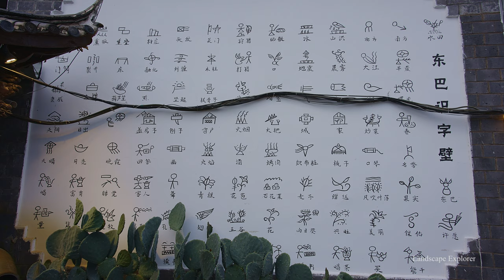雲南 麗江古城 [4K] | Lijiang old town, Yunnan, China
麗江古城位於雲南省麗江市古城區，又名大研鎮，始建於宋末元初，當地市內的居民以納西族居多，是中國四大古鎮之一。麗江古城內的街道依山傍水修建，街道兩旁擺設着大量色彩鮮艷的花卉，十分嘗心悅目。麗江古城在1997年獲批准成為聯合國世界文化遺產，是國家AAAAA級旅遊景區。

Lijiang is located at Yunnan, China. The Lijiang old town was recognized as a UNESCO World Heritage in 1997. The town was founded around the late Song and early Yuen Dynasty. It is one of the four famous old towns in China. Most of the local residents belong to the Naxi ethnic minority. Lijiang old town is situated near to some mountains and there are streams running through most of the households. The old town is decorated with colorful flowers and plants. It is always a great pleasure to walk around in this beautiful town.

0:00 亮點
1:10 丽江古城
7:01 黄昏景色
8:09 黑龍潭樱花
9:55 古城航拍
10:22 黄昏航拍

Music thanks to:
Liborio Conti
OrangeHead
Audio Park
Sound Center
背景音樂庫 無版權音樂 免費音樂 BGM音樂下載
Soundride